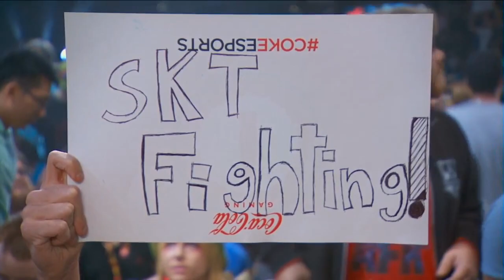[Game] SKT vs EDG - Game 4 | MSI 2015 - Grand Final | SK Telecom T1 vs EDward Gaming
MSI 2015 Grand Final: SK Telecom T1 vs EDward Gaming Game 4

[HS] Hearthstone: Heroes of Warcraft:
◗ Coming soon!

[SMT] Smite
◗ Coming soon!

◗ Coming soon!